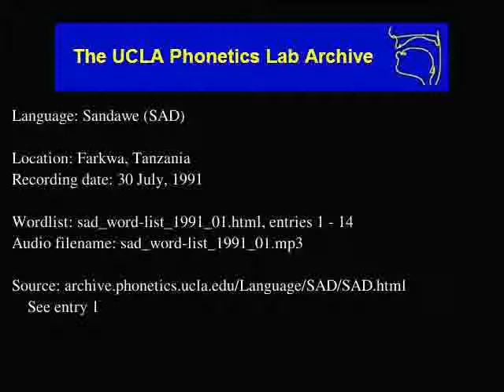Sandawe audio: sad_word-list_1991_01